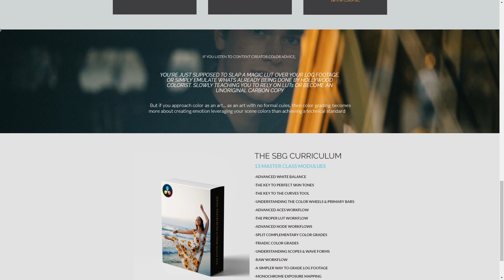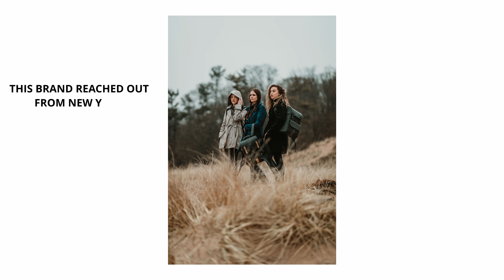How To Make Money With Photography & Video In An Area That Doesn't Value It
A lot of photographers around the world don't know how to make money with photography in an area that doesn't value it. The same goes for the film makers across the globe. Making money with video and photo isn't an easy task, but if you feel that people in your area don't value it, then it's time to get creative and to think of the bigger picture. In this video we discuss 5 major steps you can take to start making money with photography and film making.

The YouTube Fam:
The Youtube Fam :

Whats In My Camera Bag:

Best 35mm Lens (Sigma Art 35mm)
Best 50mm Lens (Sigma Art 50mm)
Best 85mm Lens (Sigma Art 85mm)
My Photo Camera (1DX Mark II)
My Back Up Camera (5D Mark III)
My Vlogging Lens (16-35mm f2.8L Mark III)
My 70-200 Zoom
My Favorite Lens
My Gimbal (DJI Ronin-S)
My Drone (DJI Mavic 2 Pro)
My Workstation (Razer Blade 14)